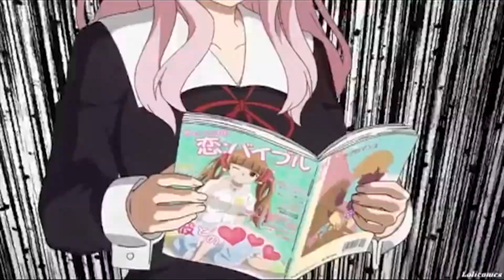Kaguya-sama: Love Is War AMV - Love In My Pocket (Rich Brian)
Too lazy to make my own official MV edit so here's an AMV with shit quality lmao

Seriously though, check out this anime or the song by the original owner. They are both amazing and deserve your support and attention.

Song: Love In My Pocket (Rich Brian)

In no way do I own any of the clips or music in this video, as all rights are reserved to their respective owners and distributors. and no copyright infringement is intended in any way. I do not intend to profit off of this video, as I only created this video for the entertainment of myself and anyone watching.